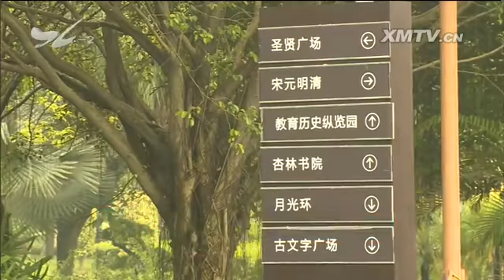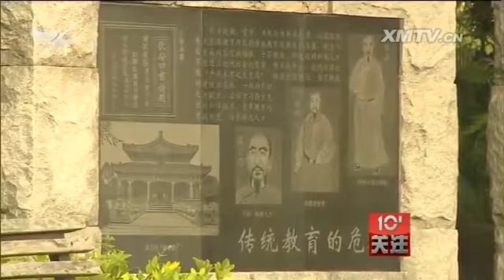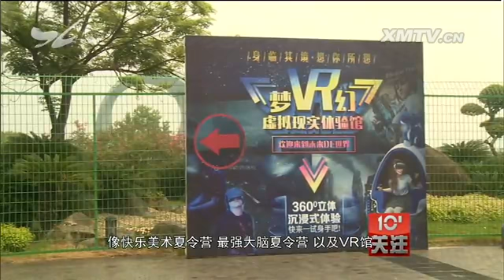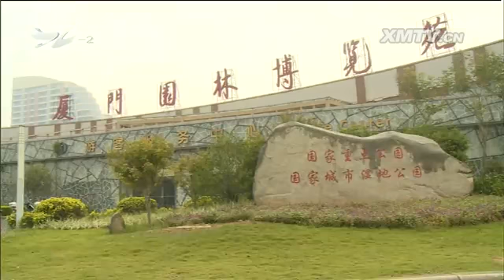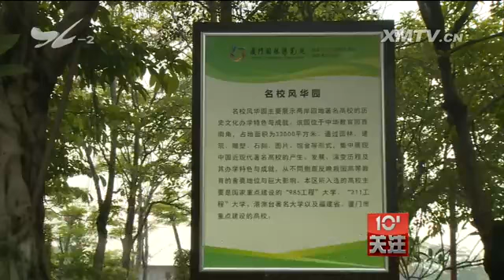大型公园免费开放能常态化吗？ 十分关注 2016.8.10 - 厦门电视台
栏目名称：大型公园免费开放能常态化吗？ 十分关注 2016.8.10 - 厦门电视台

　　城市公园作为城市的基础设施，不仅是城市居民休闲、健身的场所，也是举办各种文化等活动的场所，更是城市生态系统、城市景观的重要组成部分。目前，我市登记在册的
公园共有56个，绝大部分对公众免费开放，需要购票入园的只有园博苑和植物园两个大型公园。令不少市民游客开心的是，从今年5月1日开始，厦门园博苑内的中华教育园作
为试点，率先对公众免费开放。那么，免费开放后，这段时间内市民游客的反应如何呢？

　　8月7日，记者来到位于杏林湾畔的园博苑，中华教育园在园博苑的西北角，是一座以教育为主题的特色展园。从中华教育园的东入口进入就是古文字广场，这里一个个古文
字被做成1米多高的石雕，如同一群姿态各异的孩子在草坪上玩耍。整个园区占地26.6公顷，共分为经典情景园、圣贤纪念园、教育历史纵览园、名校风华园、教育采撷园、
教育夏令营园六大展区。位于中华教育园大门两侧的经典情景园，用雕塑的形式展现教育经典场景。而园内最为大气的景点当属圣贤广场。

　　园博苑游客服务中心领班 王欢：这个圣贤广场它就是主要介绍了古代的圣贤 包括有孔子 老子 孟子 也有历代的 中国历代的教育家

　　广场上用诸多大型仿古礼器来体现中华教育博大精深、源远流长。沿着园中道路前行，可以了解中国不同历史时期的教育。

　　园博苑游客服务中心领班 王欢：从原始社会一直到新中国这些有关教育历史的大事件 这些有关教育历史的都可以在我们中华教育园找得到

　　中华教育园是国内第一个以教育为主题的景观园区，集中展现的是中国教育的历史与现状，设计的意图是浓缩中华民族各个历史时期的教育经典，主要针对亲子游。园博苑的
管理方说，自从今年5月1日免费开放之后，客流量较以往明显增加。

　　园博苑游客服务中心领班 王欢：游客量有一个明显的增加 那从7月份暑假开始之后 我们也办了很多亲子类的活动 像快乐美术夏令营 最强大脑夏令营 以及VR馆
也是吸引了大量的游客 像我们平日的话 大概就是200人次 如果像周末的情况下 那就是300--500人次

　　记者在园博苑看到，中华教育园的游客比园博苑其它园区要多出不少，一些家长特意带孩子前来游玩，也有一些中学生到这里进行社会实践。

　　记者VS市民 龚先生：像小朋友 我家的小朋友她也喜欢读书 然后这些的话 她也喜欢听这些故事 我觉得不错

　　厦门一中学生：平时的话就是想了解一些教育文化 就是可以来这些地方参观一下

　　记者在采访中发现，大部分游客是居住在园博苑周边的市民，他们认为公园免费开放，才能体现公园的公益性。

　　市民 李晓东：这种园区（免费）开放的话 对将来整个厦门的 比如说小学中学啊 春游秋游 那是肯定很好的一个去处对吧 而且这里面学生来的话还比较安全

　　市民 黄小姐：很开心 因为住在这边很方便 就是散步什么的 也可以看下周围的风景 挺好的

　　市民：没有门票 我们就随便来走一走啊 我不玩就可以出去啊 如果门票你花了那么多 像你要玩那么多地方 不很自由 我家就在这旁边 所以我就来这边逛一逛

园博苑的管理单位说，为了进一步发挥园区的教育功能，服务市民，它们计划将园区内的杏林书院将打造成集社区居民学习教育、文体活动、群众议事为一体的公共活动场所。

　　园博苑游客服务中心领班 王欢：像之后开展的活动 包括有特色的闽南论坛 像有一些名家讲座 然后一些读书会啊分享会啊等等 能够增强它的一个互动性

　　园博苑中华教育园的免费开放，是园博苑试水免费开放的第一步，不少市民游客盼望有更多的园区能够实现免费开放。早在今年2月，《中共中央国务院关于进一步加强城市
规划建设管理工作的若干意见》就提出，要强化绿地服务居民日常活动的功能，使居民在居家附近就能见到绿地、亲近绿地，城市公园原则上要免费向居民开放。那么，大型公园
免费开放是否能够成为一种常态呢？

　　厦门园博苑、厦门万石植物园均为国家4A级景区，风景宜人，不过由于入园需要购票，让不少市民游客望而却步。

　　市民 龚先生：我觉得费用像（园博苑）这边是60块 我觉得有点偏高

　　市民：我个人是挺希望植物园对我们免费的 因为不免费 所以尽管会想到那个地方 但很少会过去啊

　　市民 李晓东：像这种资源 如果你收费的话 如果里面比较冷清的话 那就等于很浪费了这么大一块地

　　而有关人士认为，城市公园的本质是一个公共性的开放活动空间, 应消除一切进入壁垒，向公众收取门票违背了其公共性的本质属性。

　　集美大学教授、环保专家 林地球：公园它是为城市宜居环境的建设服务的 也是为城市生态环境的平衡而建设的 也是为城市的建设更美好的环境
而搞一个由市政府规划管理 让市民休闲和健身的一个场所 这是公园的真正的内涵 所以公园呢 它的属性应该属公 为什么叫公园呢 属性属公 它是市政府为老百姓服务
为城市事业服务的一种公益事业 公益项目 所以公园应该是免费

　　思明区政协常委 吕韶风：无论是看我们国外的经验 还是看我们中国几个做得比较好的城市 包括北京 上海 杭州 国内的这些经验
我们会发现公园免费的确是大势所趋

　　吕韶风认为，虽然公园免费开放后将带来更大的管理压力和资金压力，但这不能成为阻碍公园免费开放的"绊脚石"。

　　思明区政协常委 吕韶风：如果我们担心我们的市民会因为免费了 会把环境搞坏是话 我觉得是低估了我们这么多年中国教育的新兴 低估了我们民众的素质

　　集美大学教授、环保专家 林地球：我认为应该是快一点（免费） 因为公园这个门票的收入 对于市政收入来讲是非常小的一部分

　　市人大常委会委员朱奖怀指出，开放式公园想要管得好、过得好，政府、管理者和游客应该共同担责。除了转变管理模式、加强管理外，公园的日常管理、养护、更新改造等
经费，作为公共支出的一项内容，应给予必要的补贴，扭转"以园养园"的经营管理思想。只有这样，公园才能解决重视公益性与淡化商业化的矛盾。

　　市人大常委会委员 朱奖怀：它（公园）的费用是应该列入财政的预算 列入年度财政的盘子的 那么根据什么 根据群众需要 根据社会发展 根据公园的功能等等
安排足够的财政资金 来确保公园能够健康地运行 能够确确实实服务人民大众

　　事实上，从国内外一些城市的经验来看，一些大型公园免费开放，虽然没有了门票的收入，但起到了丰富市民文化生活，促进旅游业发展的作用。

　　思明区政协常委 吕韶风：我们看杭州 杭州的例子 杭州当时免费（开放）西湖啊 引来了一大片的质疑声 你西湖景区那么大的确会增加一些保洁啊 那来了那么多人
我们怎么办 的确会增加保洁啊 增加一些维护啊 但是这些成本实际上我们看到还是比较低的 比如我们讲美国的中央公园 中央公园里面永远有高品质的音乐会 免费的
永远有高品质的画展 免费的 永远有各种各样的杂耍艺人 什么什么都是免费的

　　国家一级注册建筑师 黄斐澜：如果你有一个很好的一个免费吸引人流来的话 自然其它的这些经济 利益啊 服务设施都会跟上 所以变得反而会更好地促进 良性互动
而且经济方面也会跟着会提升 主要是有人气才是最重要的

　　市人大常委会委员 朱奖怀：这个投入我个人认为呢 它不会不产生效益的 今天厦门之所以还能够吸引这么多人能够到厦门来 环境效益是排在第一位
一些项目如果能够挖掘出来 能够吸引游客 也能够分解我们厦门的在几个主要的旅游点 现在人满为患的这种状况

　　大型公园免费开放，必然会带来更大的管理压力和资金压力，需要统筹安排和稳步推进，但从长远来看，大型公园免费开放是大势所趋，首先是市民游客的需求，其次，免费
开放虽然牺牲了局部的利益，但却能够带来更大的整体利益。园博苑中华教育园免费开放开了一个头，希望接下来有更多的园区免费敞开大门，提升公园的公益、生态和服务功能
，更好地服务于民。